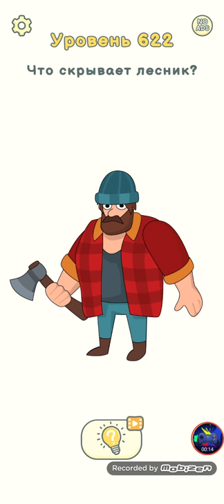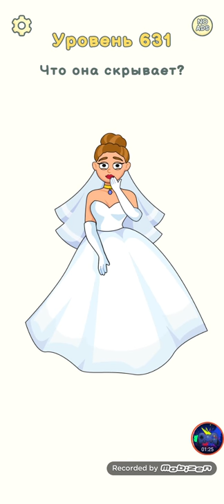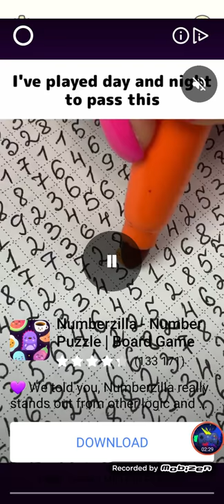Dop 2 Delete One Part Level 621-640